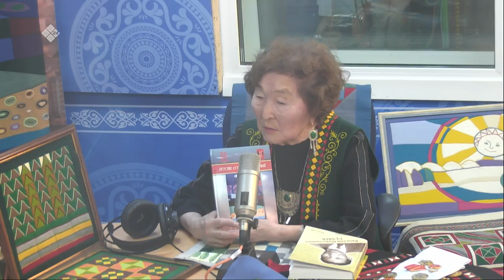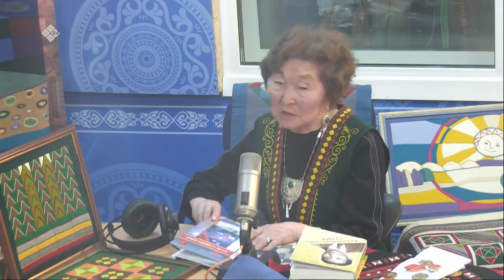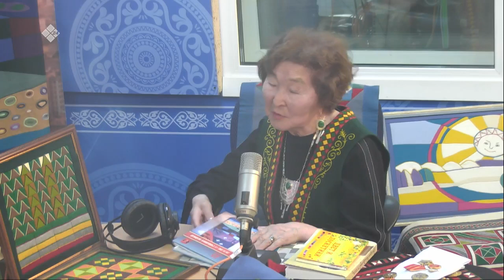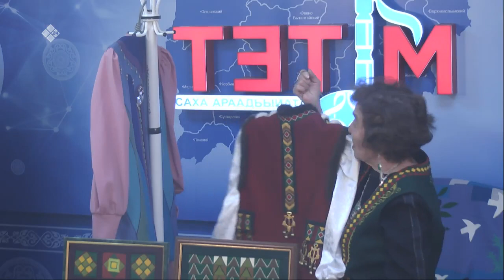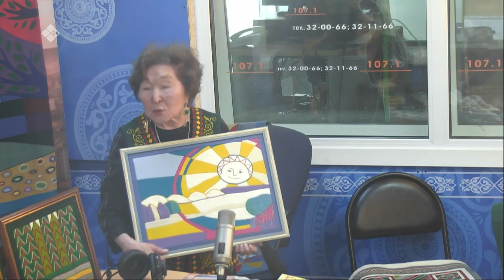«Якутск сегодня» (19.05.22)